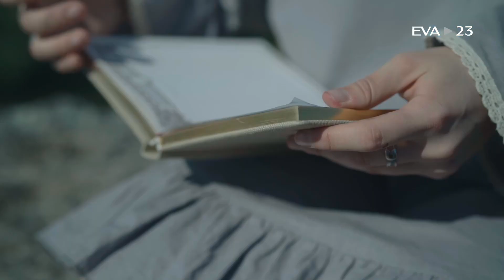Мельников Николай. Путь к свету! г. Россия, Белая Калитва, Белокалитвинский район Ростовская область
Жизнь - это книга, которую мы пишем сами и поиск себя в этой повести очень непрост! Мы испытываем бурные и изменчивые чувства! Нас быстро охватывает энтузиазм, но и столь же быстро и глубоко мы разочаровываемся. Нам свойственны нерешительность, приступы паники, поиски в слепую, страдания и переживания. И вот пройдя этот этап мы начинаем принимать себя такими какие мы есть, обретаем душевную гармонию, уверенность в себе, в своих силах и решениях!